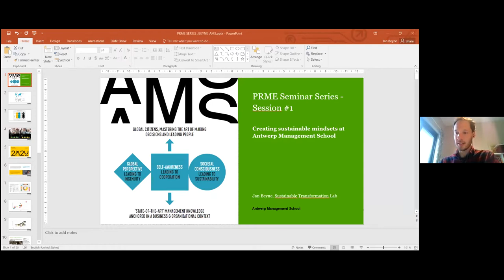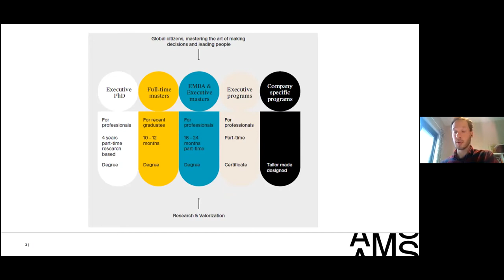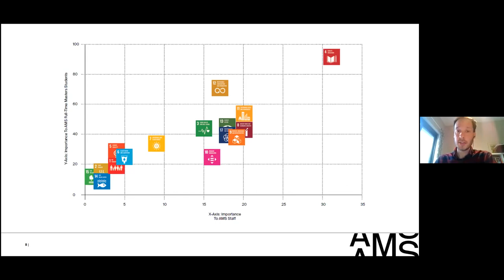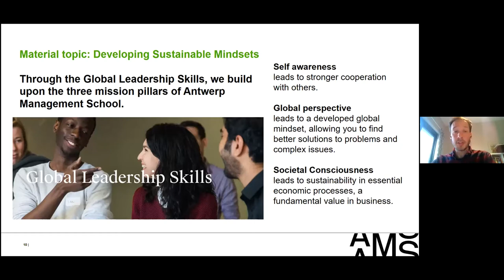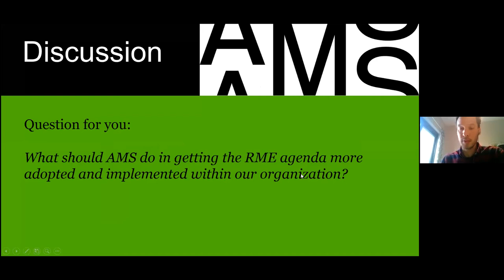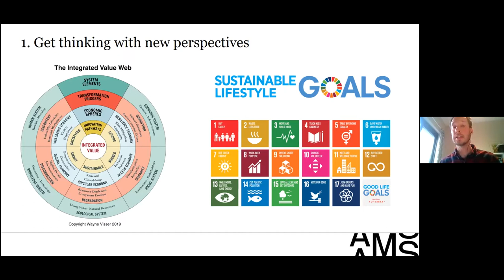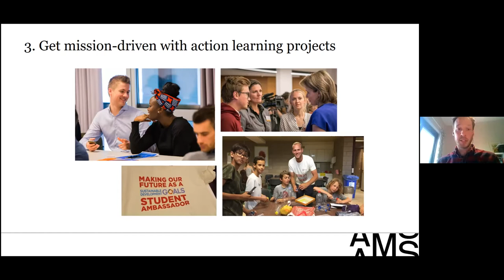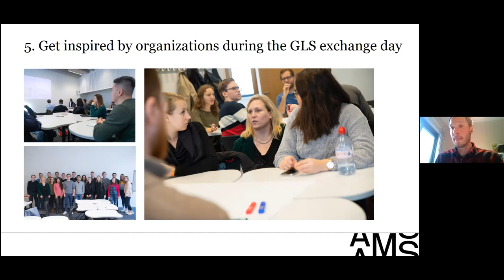Developing Sustainable Mindsets - Experiences with implementing RME at Antwerp Management School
Jan Beyne is a researcher at Antwerp Management School (AMS) with a specialization in the implementation of sustainability strategies and the Sustainable Development Goals. As a member of the AMS Sustainable Transformation Lab Jan has been involved in the school’s sustainability initiatives, including research, teaching, and the school’s award-winning sustainability report. Under the label ‘Developing Sustainable Mindsets’ he has co-designed and delivered various projects as part of the school’s implementation of the PRME agenda, including the SDG Ambassador Program and the Global Leadership Skills program. In this seminar, Jan will share his experience and lessons learned with implementing the PRME agenda at AMS.

The PRME Education Academy Seminar Series offers cutting-edge scholarly and practitioner insights from a diversity of perspectives on Responsible Management Education. Participants are encouraged to actively challenge the speakers and take a provocative stance towards their ideas and contentions. The seminars are moderated by professors Lars Moratis and Frans Melissen, joint holders of the Chair in Management Education for Sustainability at Antwerp Management School and Breda University of Applied Sciences.